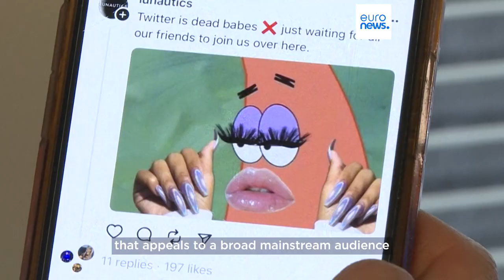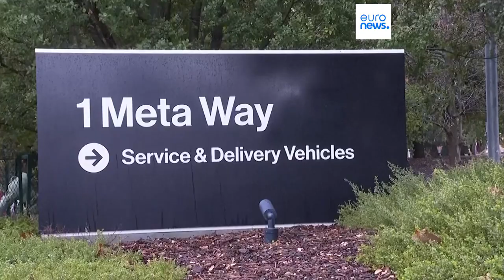Why has Threads, Meta’s answer to Twitter, not launched in the EU?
Meta’s new app has been listed in the US and the UK, but has no foreseeable launch date in the EU yet as the company worries about the bloc’s privacy regulations.